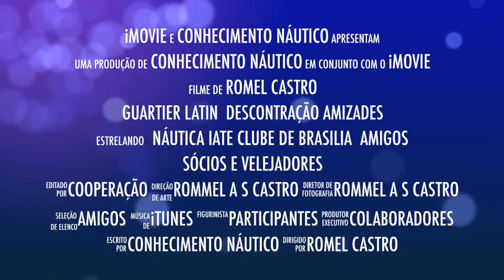Guartier Latin - Descontração Amizades